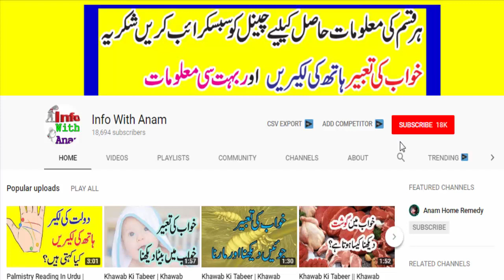Mohabbat Dil Per Dastak Urdu Noval Episode 7 Part 3